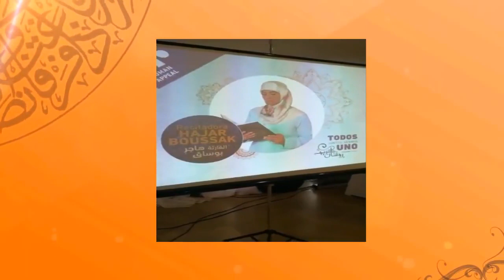القارئة العالمية هاجر أبوساق في لقاء قرآني باسبانيا